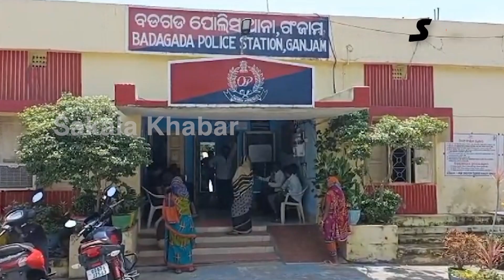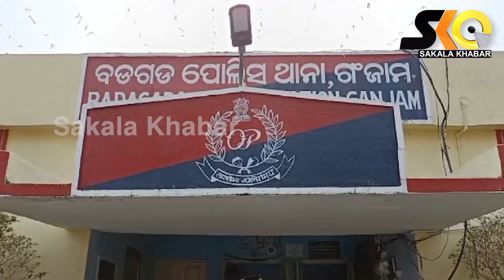ଡ଼ଗଡ଼ ଥାନା ଅଧୀନ ଧରାକୋଟ ବ୍ଲକ ଶୁଣ୍ଢୀପଲ୍ଲୀ ଗାଁରେ ଘଟିଛି......|| Sakala Khabar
ଡ଼ଗଡ଼ ଥାନା ଅଧୀନ ଧରାକୋଟ ବ୍ଲକ ଶୁଣ୍ଢୀପଲ୍ଲୀ ଗାଁରେ ଘଟିଛି.